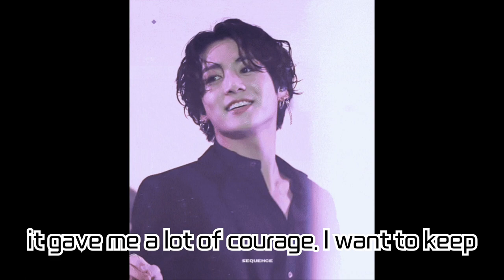BTS Jungkook Releases New Song '3D (feat. Jack Harlow)'! Swift Comeback after 'Seven', Bridging U.S.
BTS Jungkook Releases New Song '3D (feat. Jack Harlow)'! Swift Comeback after 'Seven', Bridging U.S. Billboard and Dance Solo Artist Legacy!

BTS's Jungkook has dropped his second solo single '3D (feat. Jack Harlow)', gearing up to once again capture fans' hearts. In this video, we share insights into '3D's unique features, Jungkook's commitment, and news about the music video, which includes the participation of rapper Jack Harlow, a U.S. Billboard 'Hot 100' number one artist. Dive into this special moment with Jungkook's latest endeavor!